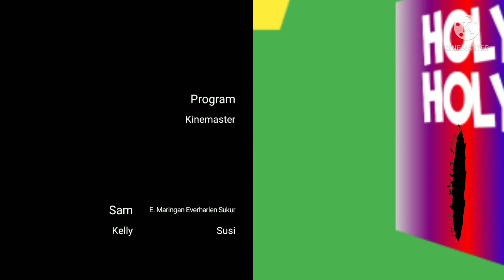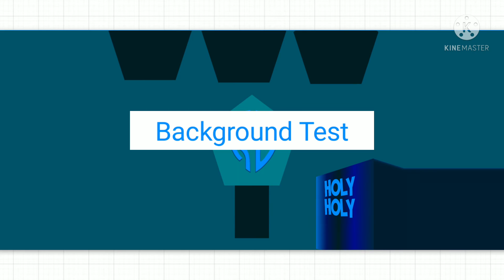The Skinnys 1: Holy Holi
Holi time!